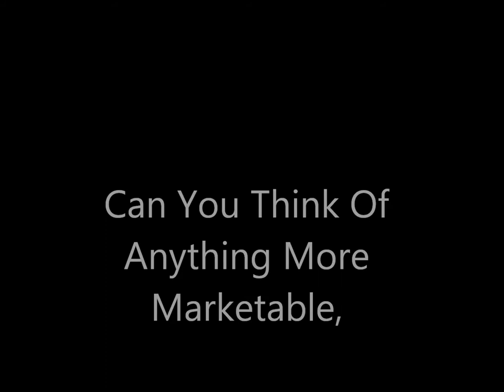Moby Duck: Plastic In Our Oceans